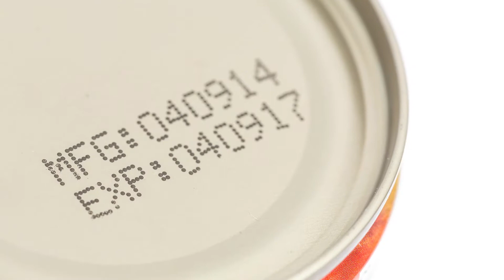National Preparedness Month 2020 Week 2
Week 2 of NationalPreparednessMonth focuses on building a kit. We need YOU to make sure your emergency kit is stocked and ready AT ALL TIMES. Here is a full list of what you should have
More info at ReadyHarris.org.